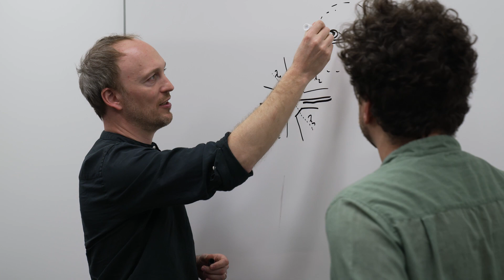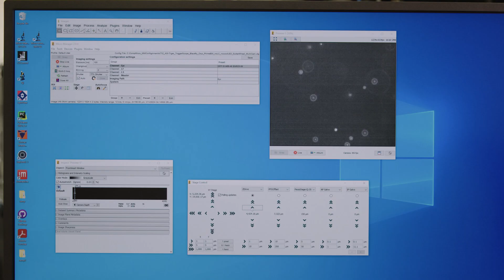CZ Biohub Mission and Values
Diversity of experience, ideas, and perspectives are at the heart of the CZ Biohub Network and enable disruptive innovation and scholarly excellence. We are committed to cultivating an inclusive organization where all Biohubbers feel inspired and know their work makes an important contribution.